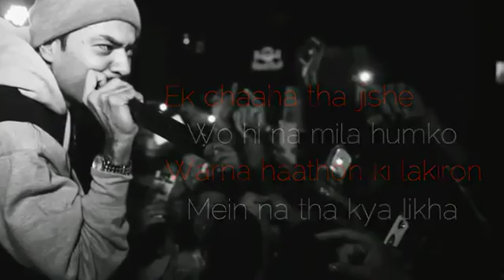Shayari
Panjabi rapper